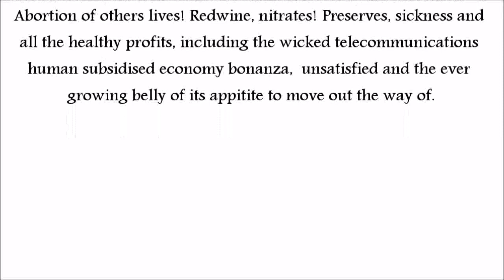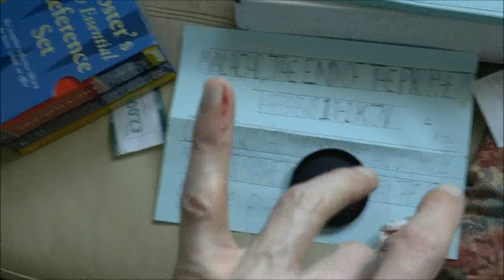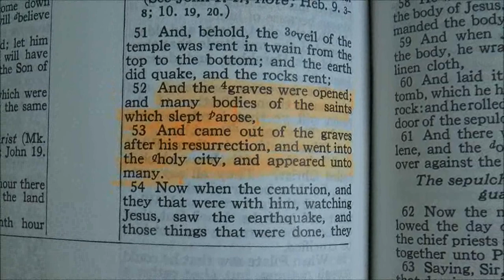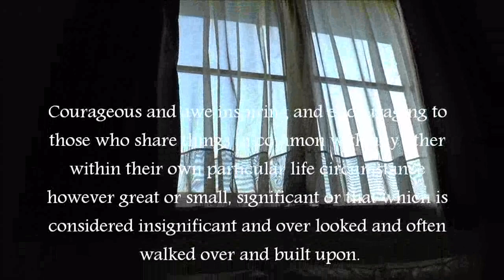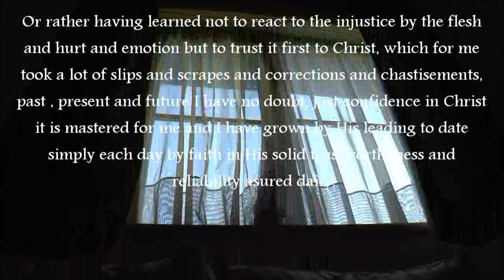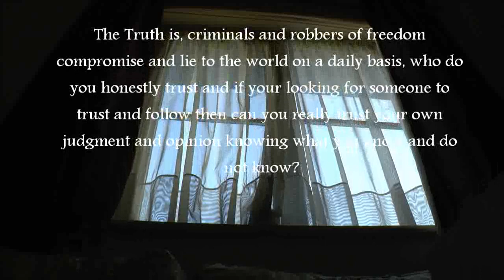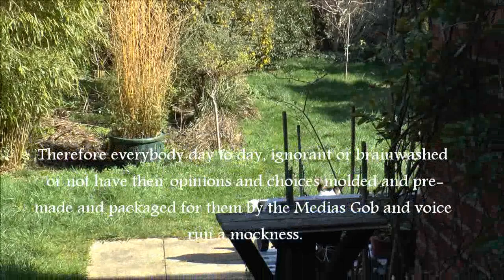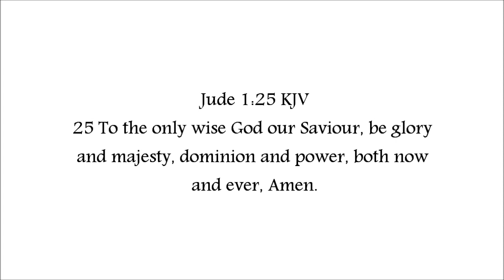What's it all about Mavis? Soap bubbles and only cheap E.U soap and lies for sale in the UK Today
Questions and thoughts on Life currently living in the UK given on a short walk.

It is not my intention to invoke any lawlessness whatsoever or any bias or prejudiced of any kind except against that which  against the truth and neither do I mean to invoke any leaven by my sometimes sarcastic sense of humor which is merely to invoke some serious consideration towards life and towards further investigation and learning towards righteousness and truth, and not hatred, except against that which is Evil and bigoted and that behavior which brazenly and Knowingly calls good evil and pats its own back and praises it's hands almighty under the worlds conditioned and inbred indifference and ignorance and just death sentence in this end time world spiritual war scenario.

Thoughts particularly on the public's perceived prospective of the Government and the casually utilized media farce and faked fake scripted celebrity dolly bird news tweets, privately reporting for the public corporation and service upon matters of public concern and law, and the Brexit can kicked down the road for a poor corkscrewed wide and cheap shot through marble arch to magically turn the old worn out embarrassment of a tin Brexit no deal yes deal three bags full stitch up deal can into a white rabbit lets have a referendum to now devote on what we voted on but didn't accept, now having worn out everybody to try Againerendum Smellyarmus! Brain the muggles POTTER! 'oy! Get off my foot Harry! To not be allowed out of Jail, I mean Europe, the E.U/U.N lawless law unto itself anti Christ Lawaphobic agenda/cattle drive and political beetle rally.

Walkies Britain in Madam Mammon's Mein Kampf! Just when you believe you've down and out and dusted and completely finished and you hit empty! you reach the fullness again! Thank the Lord for His faithful Word and promise.

I'm a self confessed help yourselfer "E.U.Re-Mainerphode, TransgenderIslamaHomophobic sapien, "Maybe I'm a label'ee" I am, HELP ME LEAVE THE E.U NOW, ITS DISEASED WITH UNLAWFULNESS AND LIES. SNAKE! LOOK OUT AND REPENT AND LIVE DEAD BRITAIN! ? Leave me out of it, The E.U Babel babble, hitch hikers guide to the dimensions of Hades Hen house and the Babylonian underground secret pagan brothels, the dead deity's dusty diner's guide to all forbidden anti-knowledge no knowledge whatsoever knowledge.

Just to string you along a little further ; Are you the following:

A: A Brexit-eer.
B: A Re-Mainer E.U campaigner whining politically correct complainer.
C: A human being ; and ; or ; with a unique independent continually growing and learning view point moment to moment, equipped with it's own intelligence, free agency and voice box.
D: A Bot.
E: None of the Above.
F: Something other than.
G: I have absolutely no confidence in this questionnaire.
H: I have absolutely no Confidence in this Government or any member of Parliament currently what so ever.
I: I have some confidence in our current Government.
J: Piers Morgan without any shame.
K: One of the culprits for these seeds of omission and lies planted.
L: Alive.
M: Dead.
O: One in need of some hope and some comfort and loving understanding and merciful acceptance and peace of mind.
P: A Troll+double M+K+ultra B.
Q:Wally?: I found him right here.
R: A foreigner to this nation, A stranger, An illegal alien immigrant perhaps, The E.U warmly welcomes you to our country, help yourself our guest, oh you already have I see and left us the bill, I mean the Popes bill of course, Its on the house, just make sure you keep your fingers crossed to feign the local laws when mugging off the great British baking sewing bee bumpkin heads to muddy the soil for all welcomed and invited strangers and guests and the legitimate immigrants in need.
S: A lost You Tuber scuba hoover.
T: Forgetting what it was you where doing here.
U: A counter terrorist troll pony E.U funded terrorist.
W: Serving on the right hand of the E'U Vatican world council E state
X: Serving on the left hand of the E'U Vatican world council E state
Y: None of the below or the above.
Z: My little Pony.

No reason for asking except to string you out to here:

Thoughts on Life, purpose, meaning, hope and joy renewed daily, honestly and what the truth smells and tastes and looks like and is familiar to all life, Today's , Tomorrow's, Death, lost souls, loss, the value of life and our precious blood given, Abortion, liars and the unlawful politicians, Tommy Robinson, Brexit, Media reporting and The Devil behind it all:-

The simplicity lost, the simplicity found the continual and faithful simplicity of Jesus Christ, Holy sinless and how proudly He held His head up and turned His face toward those who smote Him to face His agonizing death that all may receive His eternal life and His victory freely over The Devil, Evil, selfishness, fear, violence and hatred and all sin , death and eternal judgement, which is Hell.